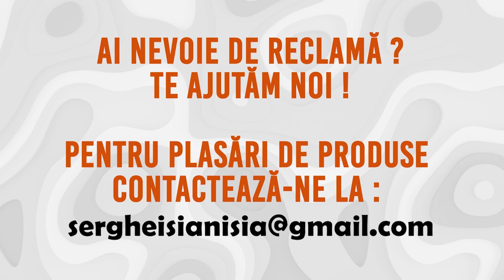Dupa 40 de pahare - Doamne tare prost mai sunt cand beau